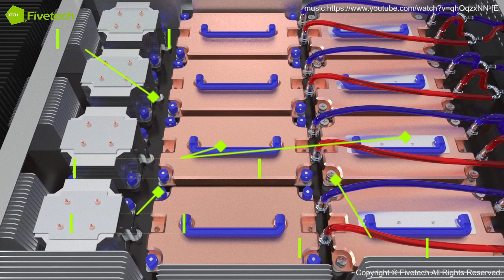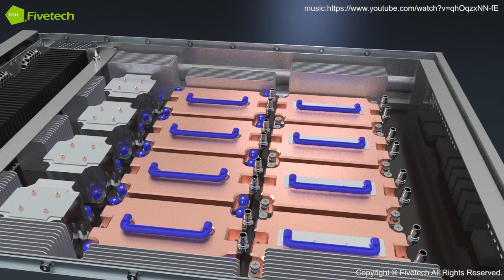Fivetech–Smart Folding Handle AI Liquid Cold Plate application